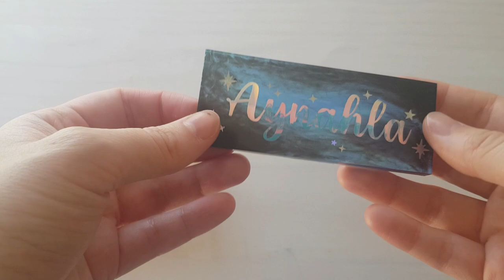Watch Me Resin #67 | Custom Name Keyrings | Seriously Creative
RESIN SAFETY
Please use resin with care. Any health and safety questions should be asked directly to the company of the resin you use. Read your product safety data sheet (SDS) before using, always wear PPE- nitrile gloves, respirator and goggles or a full-face respirator. Do it in an open, ventilated area- separate to your living spaces. Long sleeved clothing is also advised. Do some research into using resin safely so you can be as well informed as possible to the possible health risks of using it incorrectly.

I use ArtCast Slow Set for both pouring and doming.
I also use their UV resin and I LOVE IT! They also have stunning resin pigments & pastes to make beautiful resin art with.

I have brought many molds, glitters & inclusions from miniature sweet over the years & they are amazing. They have products for all kinds of art & craft projects!